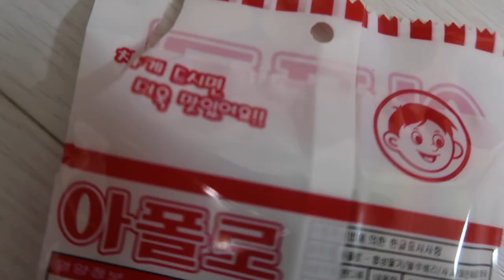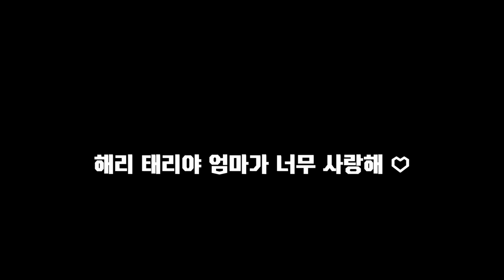육아 브이로그 ) 34개월 56개월 방생이들 /평범함 일상 이야기